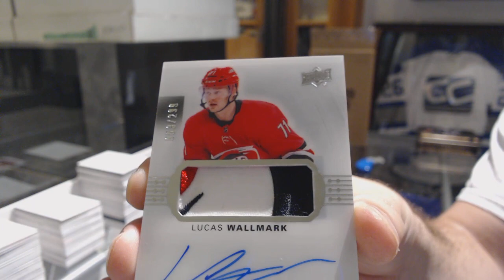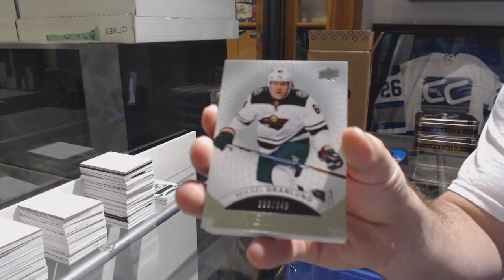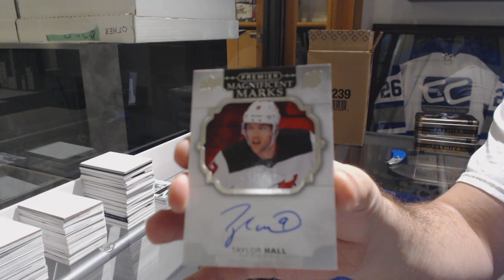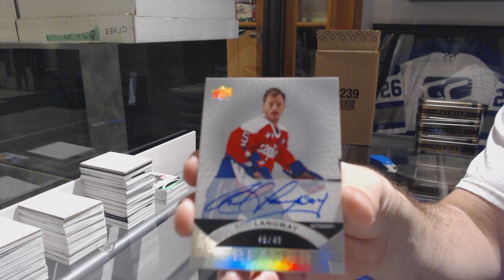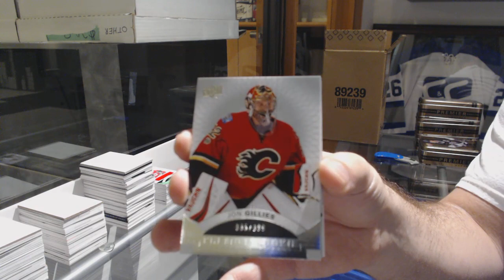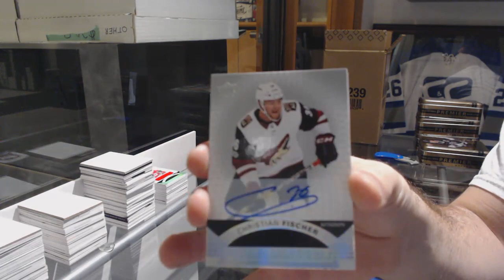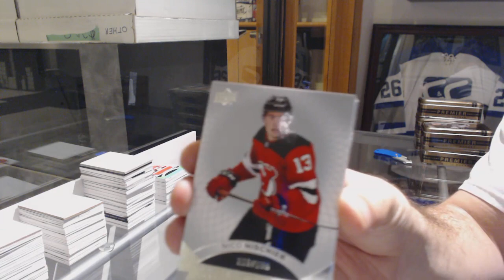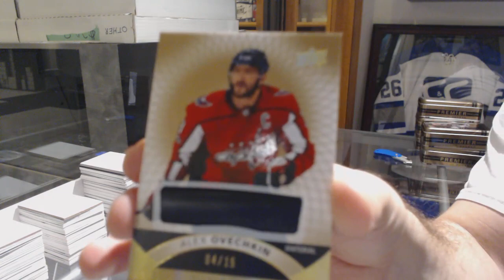17-18 Upper Deck Premier Hockey 5 Box Case Break - C&C GB #9488